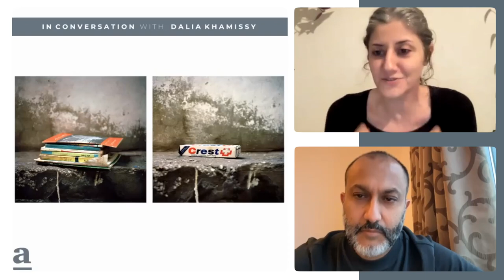Dalia Khamissy: Documenting Lebanon's Heartache and Resilience | Mohamed Somji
In this insightful discussion hosted by Mohamed Somji, acclaimed Lebanese photographer Dalia Khamissy shares her profound approach to capturing stories through her lens, focusing on the intertwining of Lebanon's tumultuous history with personal narratives. Khamissy, known for her evocative and emotionally charged images, delves into the heart of ongoing events in Lebanon, including the reverberating impacts of the civil war, and her own personal life experiences.
With a rich background in photography, Dalia Khamissy has dedicated her career to documenting critical social and political stories across the Middle East. Since 2010, she has been working on "The Missing of Lebanon," a poignant project that shines a light on the families of the approximately 17,000 individuals who disappeared during Lebanon's 1975-90 civil war. Through her lens, Khamissy not only documents their stories but also captures the haunting absence left by the missing, creating a powerful narrative about loss, memory, and the quest for closure.Throughout the conversation, Khamissy explores various facets of her work, from the challenges of photographing war-torn landscapes to the deeply personal project on Alzheimer's, reflecting her commitment to storytelling that bridges the personal with the universal. The discussion also covers her experience photographing the aftermath of the Beirut blast, offering a raw and intimate glimpse into the resilience and suffering of the Lebanese people.

00:00 Introduction to Dalia Khamissy's Photography Journey
02:59 The Process of Creating Impactful Photographs
06:20 Experience with the Associated Press
15:50 Insights into Photographing War and Its Aftermath
21:13 "The Missing" Project: Documenting Lebanon's Lost
28:58 Coverage of Syrian Refugees
31:40 Exploration of Other Photographic Projects
33:48 Personal Project on Alzheimer's Disease
37:50 Capturing the Devastation of the Beirut Blast
43:08 Advice for Aspiring Young Photographers
45:40 Engaging with the Audience Q&A Session

Dalia Khamissy's work is not only a testament to her skills as a photographer but also to her deep empathy and dedication to telling stories that matter. Her photographs are a powerful reminder of the enduring human spirit amidst adversity and the importance of memory in shaping our collective and individual identities.